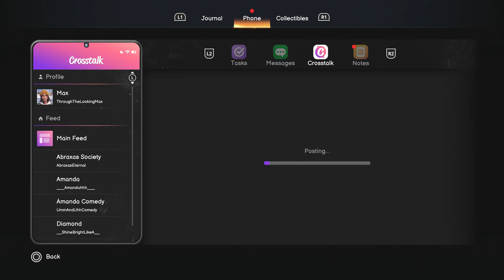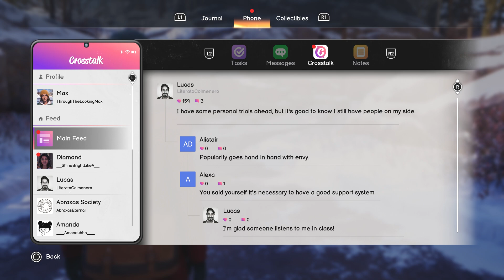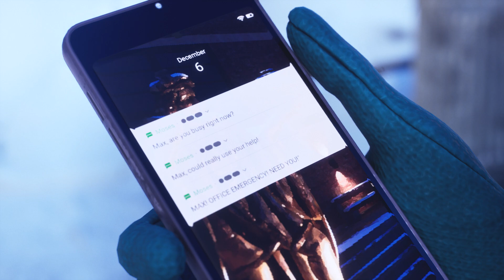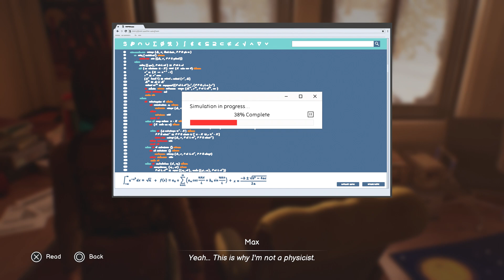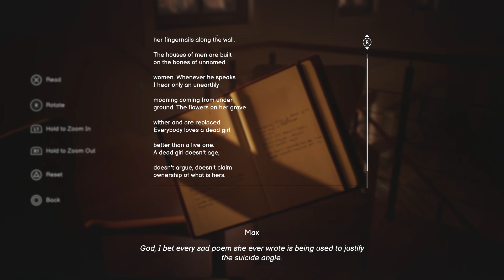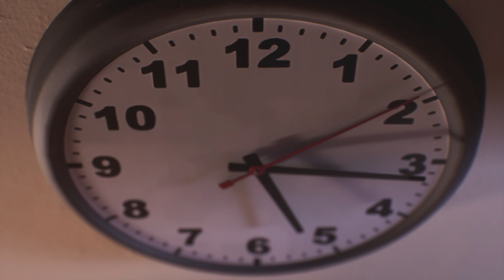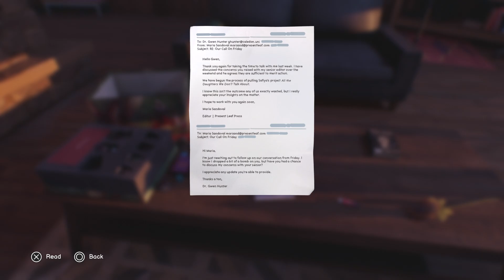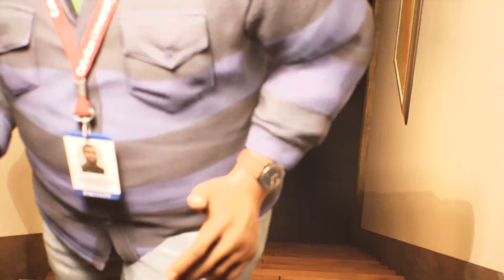Let’s Play | Life Is Strange Double Exposure | The End of Chapter 2 | Part 4 !